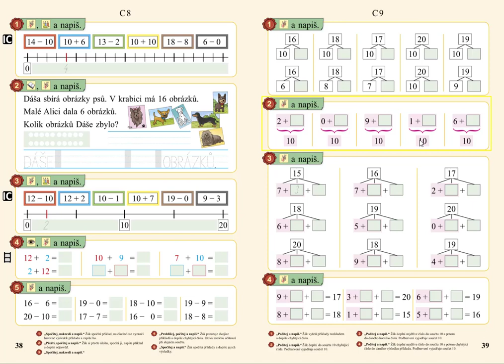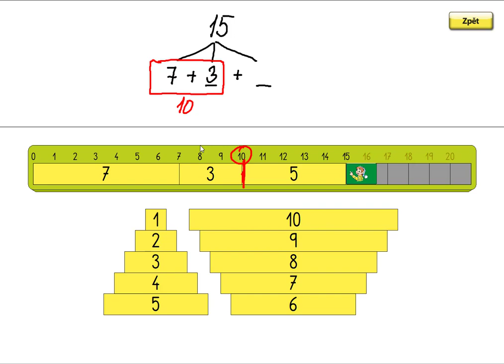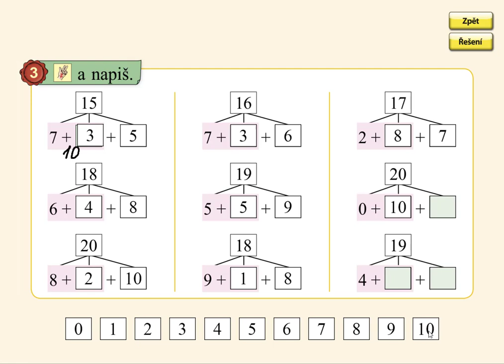Dopočítávání do 20 přes 10, MATÝSKOVA MATEMATIKA 3. DÍL - POČÍTÁME DO DVACETI, str. 39, cv.3